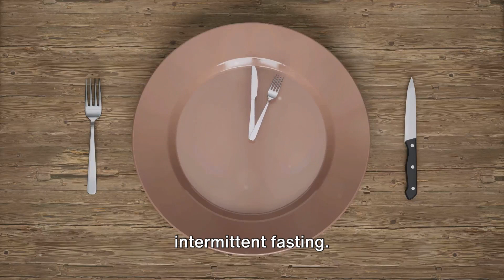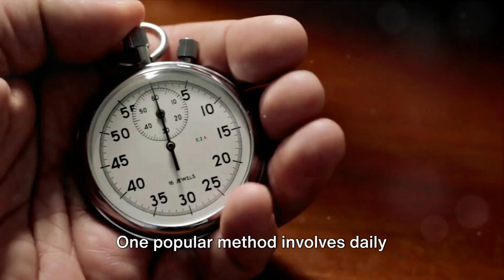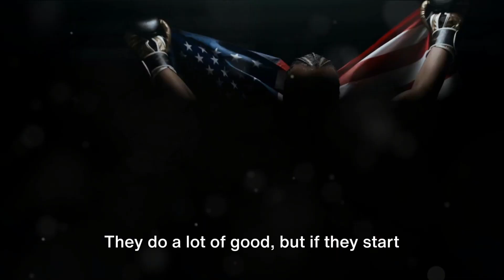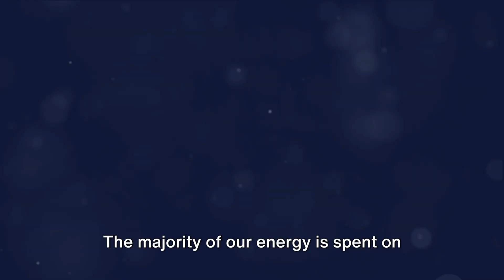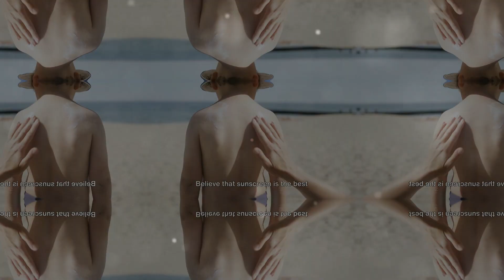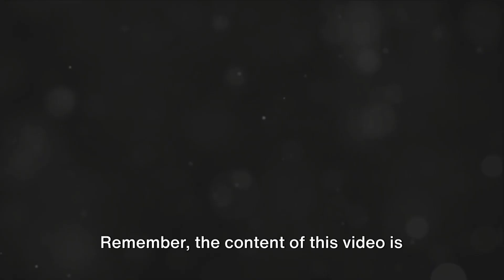Health Tips: Surprising Strategies for Better Living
Counterintuitive Health Tips: Discover surprising methods challenging norms, from dessert before dinner to the benefits of controlled exposure to germs.